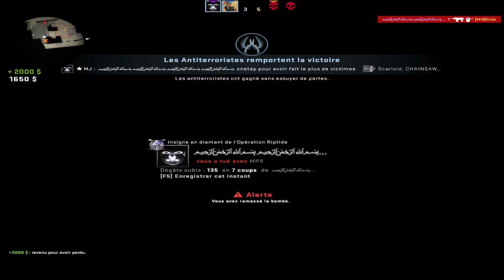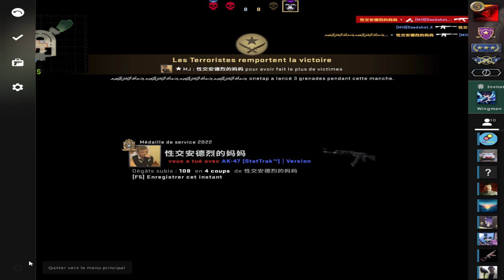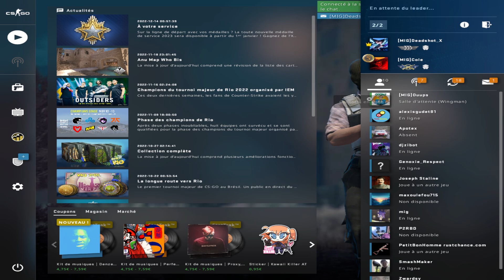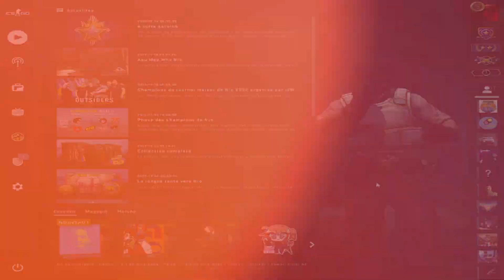VOD- CSGO Ranker (1/1)- 11/02/2023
EHEHE Met toi bien sur la VOD ! J'espère que c'est good niveau qualité et contenue !

Sur cette chaîne est posté toutes mes VOD de live (sauf si oubli mdr)
Hésite pas à me dire en commentaire ce que tu en penses, ce que je peux changer, modifier donc j'attend des retours !

Si tu kiffes tu peux cliquer sur le gros bouton rouge et mettre un like !

Merci !

La chaîne Twitch : unknow_tt
La compte Instagram : unknow.ttv